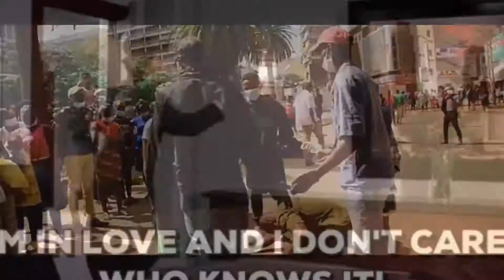African Couple broke up on their proposal day (she rejected him)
Couple breakup on proposal day